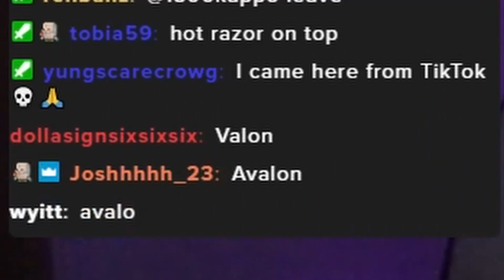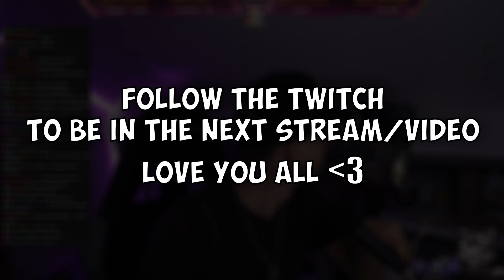Guess The $UICIDEBOY$ Sample... [HARD]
ALL OF THIS IS FROM THE TWITCH, GO FOLLOW SO U DONT MISS LOVE U